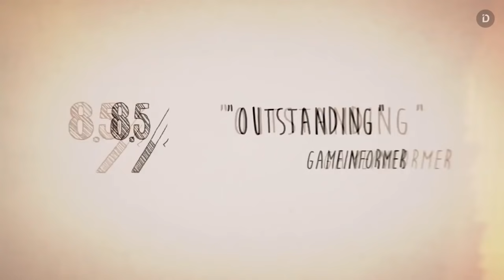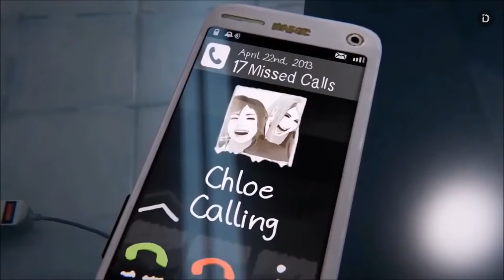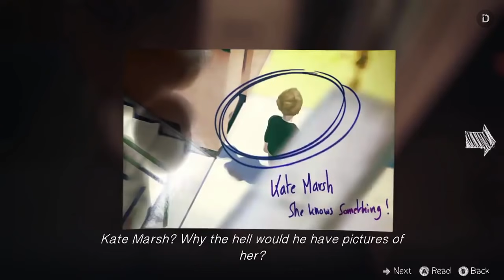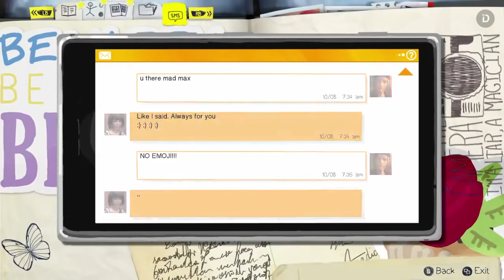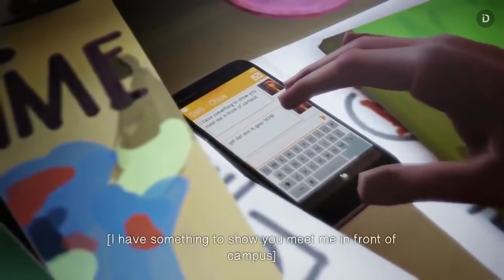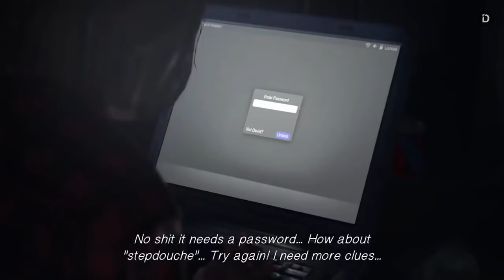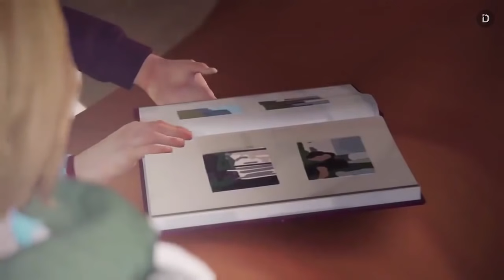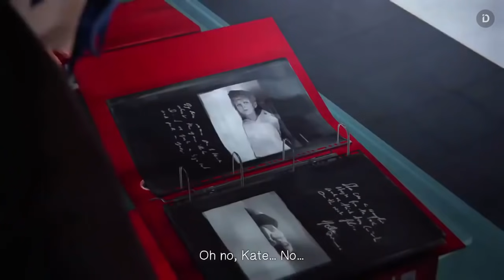Seluruh Alur Cerita Game LIFE IS STRANGE 1 - Plot LIS S1 (Dontnod)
Seluruh Alur Cerita Game Life is Strange Season 1 (Dontnod)
Sebuah game rilisan 2015 dari developer Dontnod dan Publisher Square Enix yang secara keseluruhan akan menceritakan mengenai kisah Max dalam menghadapi berbagai masalah di kota Arcadia Bay.

Life is Strange Season 1 merupakan sequel dari Life is Strange Before the Storm, jadi bagi kalian yang belum menonton Plot Life is Strange Before the Storm, disarankan untuk nonton terlebih dahulu

Stay Romp!